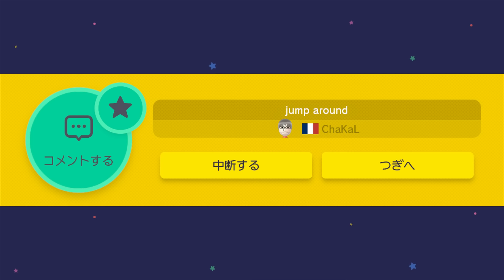◇14 【むずかしい１００人マリオチャレンジ】 マリオメーカーを実況プレイ！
背伸びをせず、自分にあったボーダーラインを設けてみるとどうなるか。
５回ミスでパスすることにすれば、大ダメージは防げるはず？
危機管理能力で挑む、むずかしい１００人マリオチャレンジ！

あれ？むずかしいってこんなカンタンだったっけ？　と思ってしまうぐらい好調！
いやいや、以前も８コース目あたりまで１００人キープして負けたことがあるじゃないか。
勝って兜の緒を締めよともいうし、気を引き締めて頑張ろう。

【Nintendo Creators Programについて】